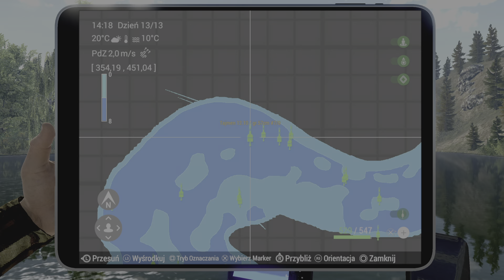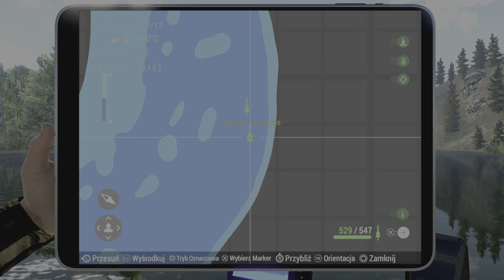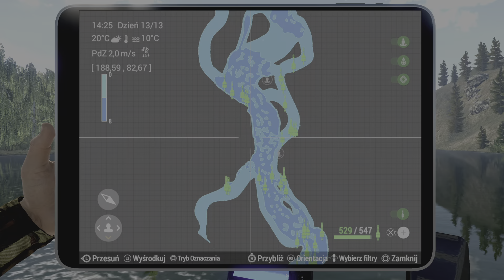Fishing Planet : Rzeka Selenge / Moje 3 Spoty : Unikatowy Tajmen Syberyjski :) Spining + Spławik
Link Do Discorda Witam Serdecznie.Zachęcam Do Zostawienia Łapki w Górę👍Nowe Osoby Do Subskrypcji Kanału♦️ Pozdrawiam i Dziękuję :)